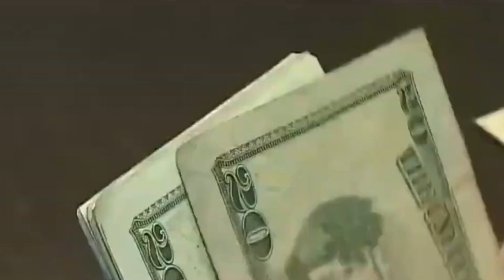SEGURIDAD DE AUTORIDADES LOCALES EN ECUADOR EN DEBATE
Información | El asesinato de la alcaldesa Briggite García reabre el debate sobre la protección de los líderes locales. La Asociación de Municipalidades Ecuatorianas pide al Gobierno medidas urgentes para salvaguardar su integridad.